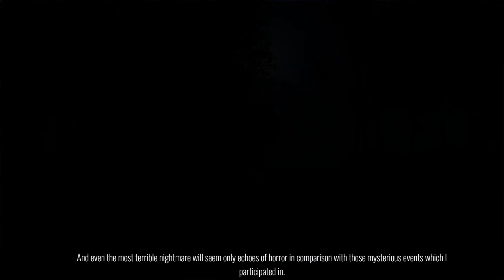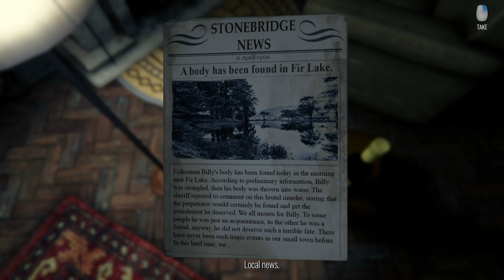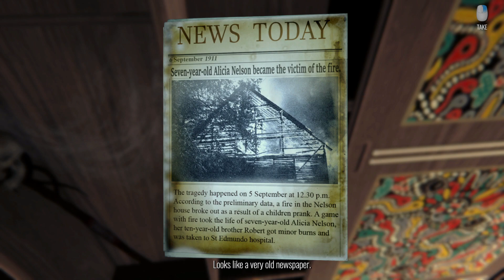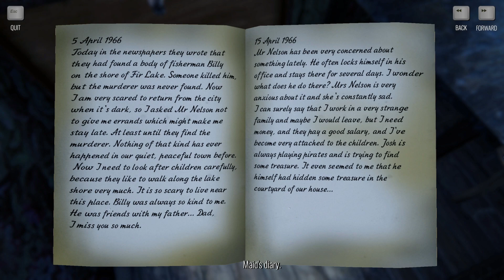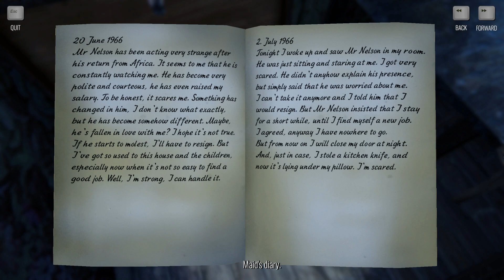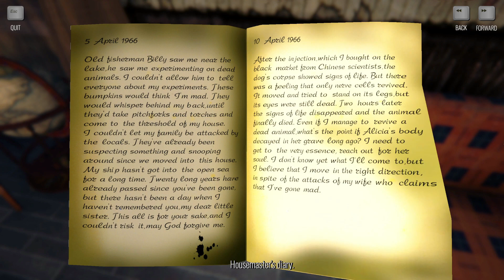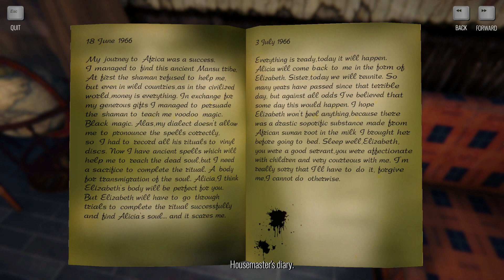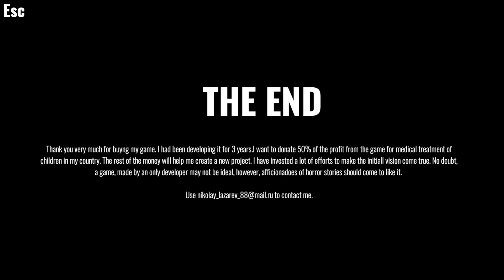The Story of Henry Bishop - Full Game (No Deaths, No Commentary)